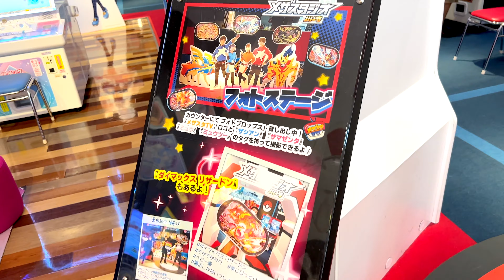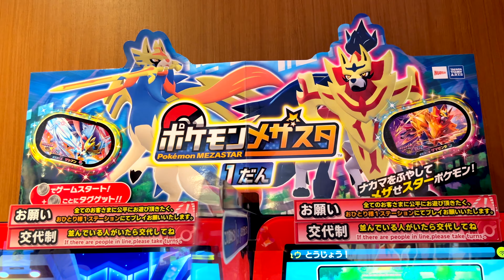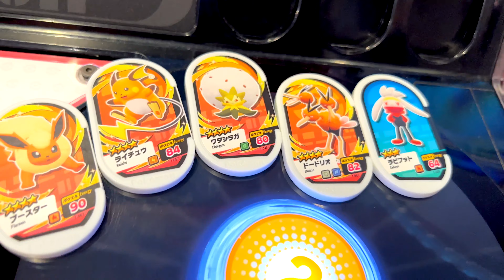ポケモン メザスタの聖地！メザスタジオ川崎へ遊びに行ってきました♪夏休みお出かけVlog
楽曲提供
DOVA-SYNDROME
効果音ラボ